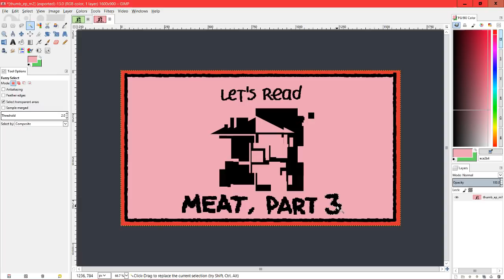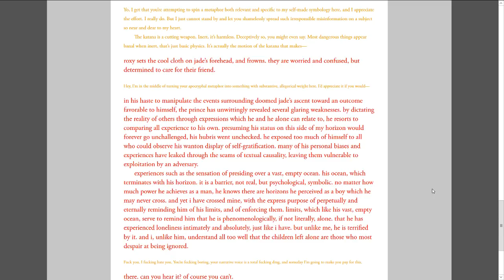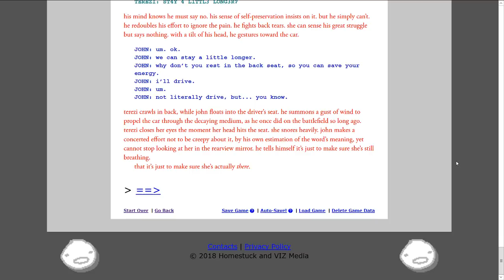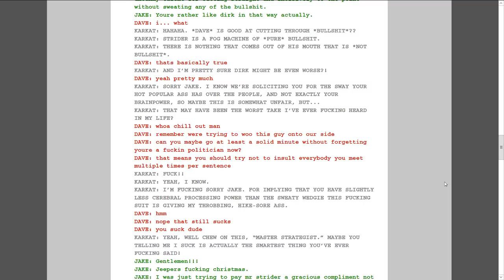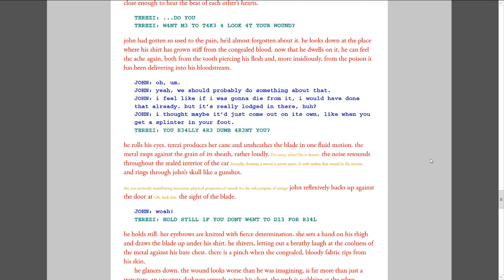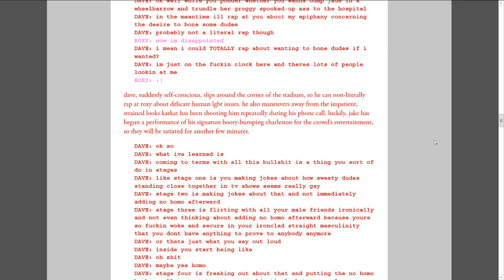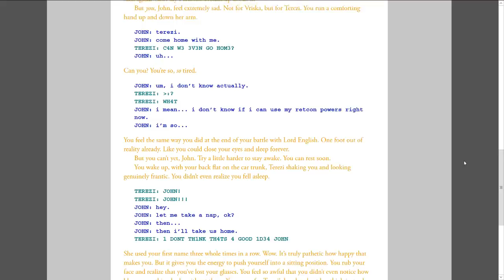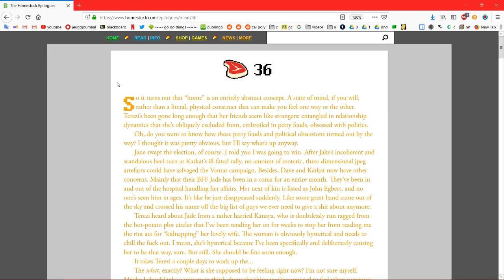The Homestuck Epilogue (Meat, Part 3) - Let's Read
my low effort let's read of the meat epilogue, part 3 of 4